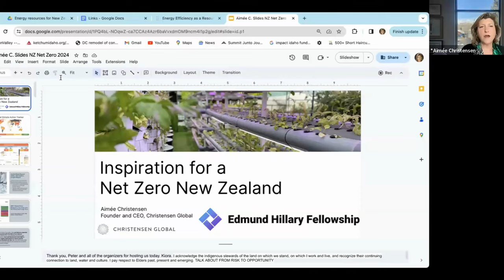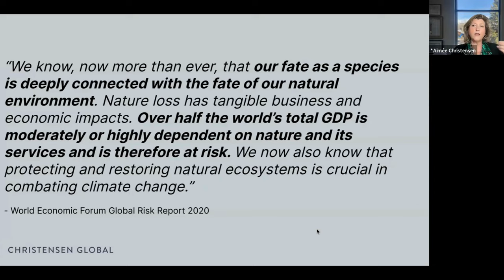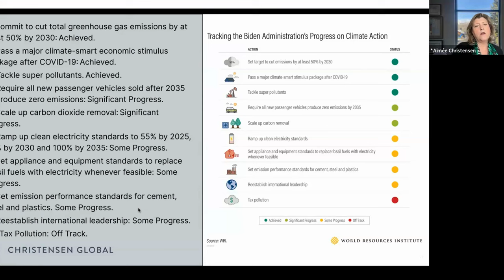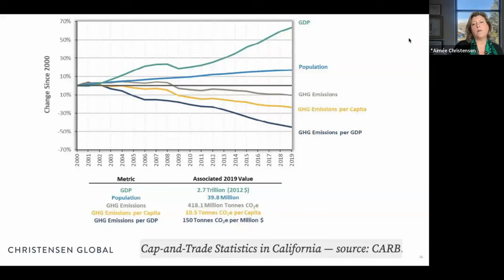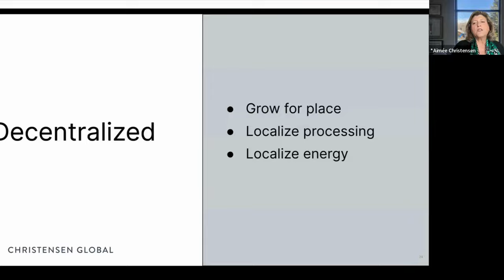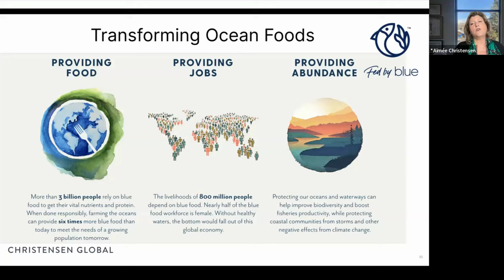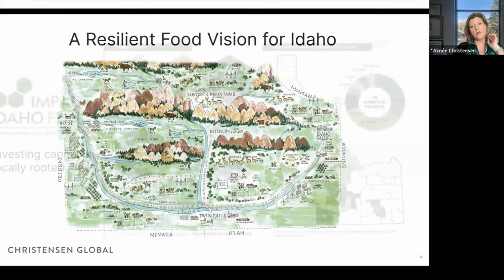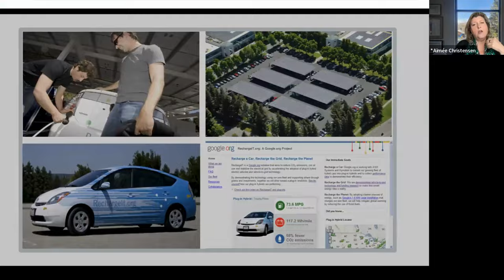Transforming New Zealand into a Low-Carbon Economy by 2050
International Climate Leader, Builder and Strategist Aimée Christensen discusses how Aotearoa NZ can responsibly manage its transition to meet its 2050 net zero commitments in ways that affirm economic and social benefits.

Speaker:
Aimée Christensen | Hillary Laureate | Founder and CEO of Christensen Global Strategies
Interviewer: Anna Kominik | Hillary Institute and EHF Chair